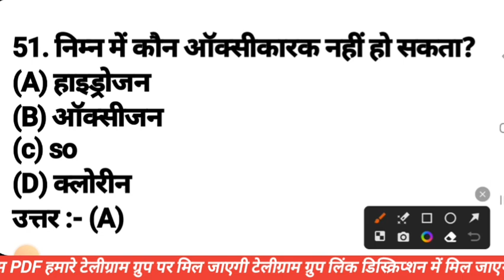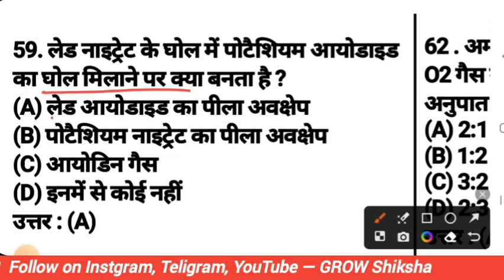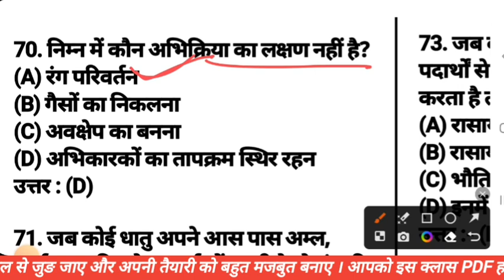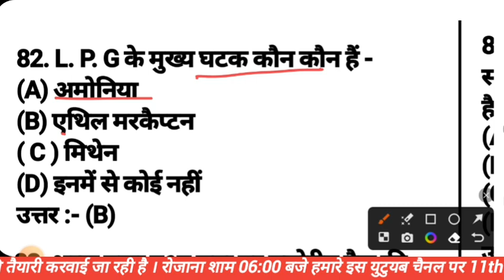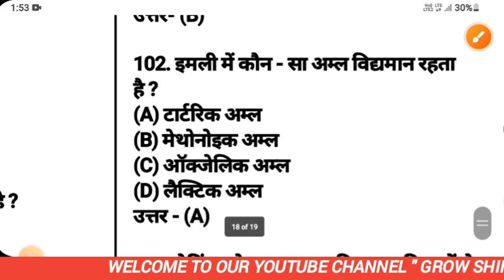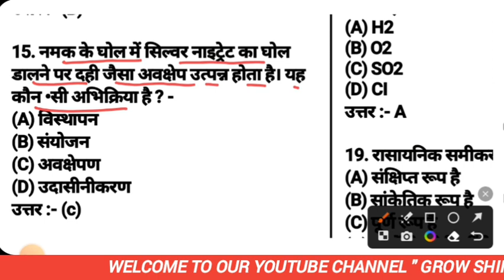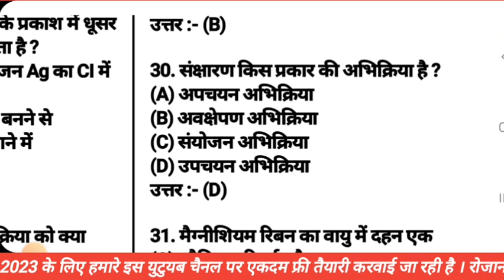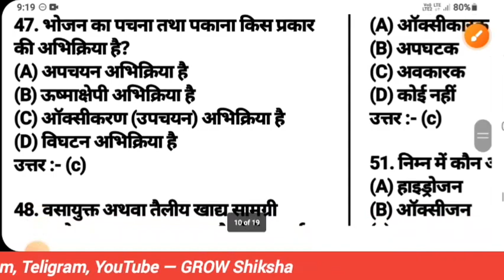विज्ञान का पेपर 💯 तेजी से वायरल 🔥 | Pm yashasvi scholarship 2023 | pm yashasvi question paper 2023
pm yashasvi scholarship model paper 2023 pm yashasvi model paper

pm yashasvi scholarship exam

pm yashasvi scholarship 2022 question paper pm yashasvi model paper 2023

pm yashasvi yojana model paper

how to apply pm yashasvi scholarship

pm yashasvi scholarship yojana yashasvi yojana scholarship

yashasvi scholarship yojana 2023

pm yashasvi scholarship. pm yasasvi scholarship yojana 2023

pm yashasvi scholarship yojna 2023 pm yashasvi scholarship yojana 2023 syllabus

pm yasasvi scholarship yojana online scholarship yojana

pm yashasvi scholarship 2022 pm yashasvi scholarship exam

pm yashasvi yojana school live

pmyashasvischolarshipyojana 2023syllabus